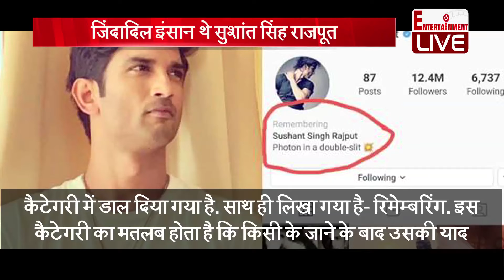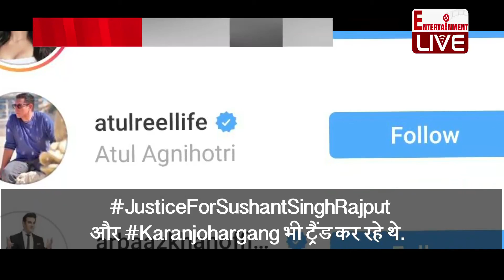इंस्टा ने सुशांत के पेज को बनाया यादगार | जिंदादिल इंसान थे सुशांत सिंह राजपूत